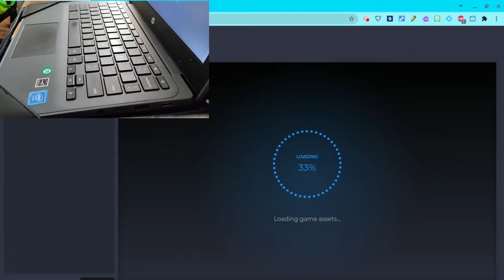110 WPM with HANDCAM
I need to fix this.